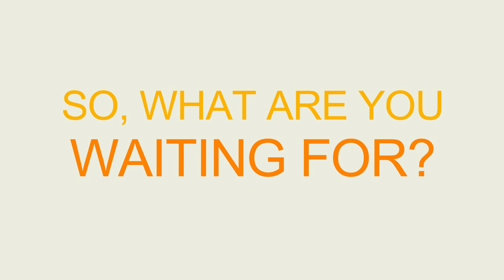Medical Marketing Consolidated MD: Medical Marketing Video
Marketing strategies for medical practices.